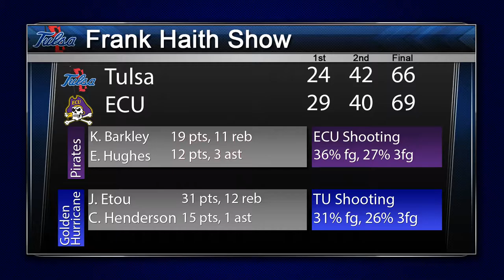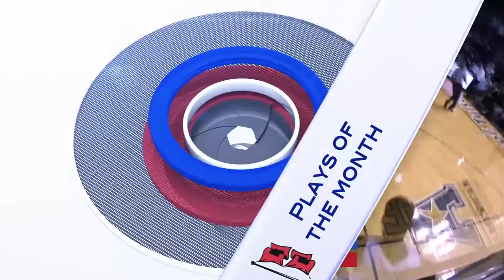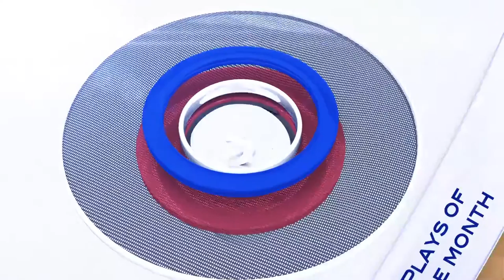Frank Haith Show - 2016-17 - Ep. 8